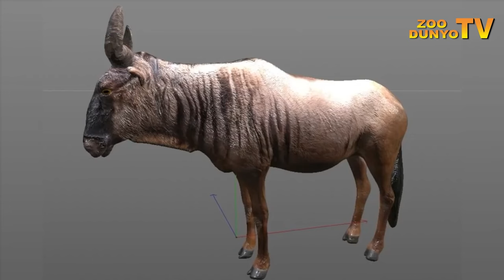GNU ANTILOPA SAYYOH VA KO'CHMANCHI JONZOT